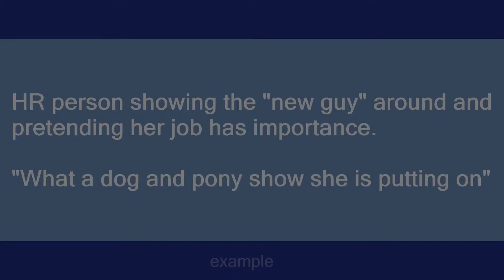dog and pony show